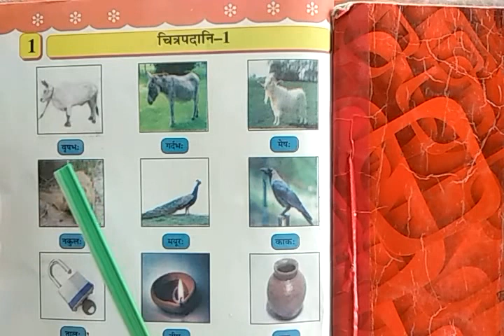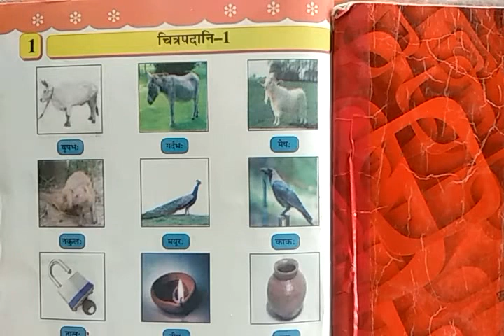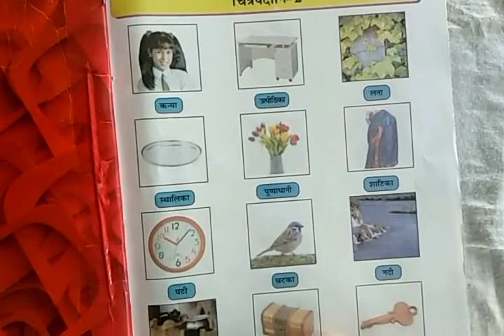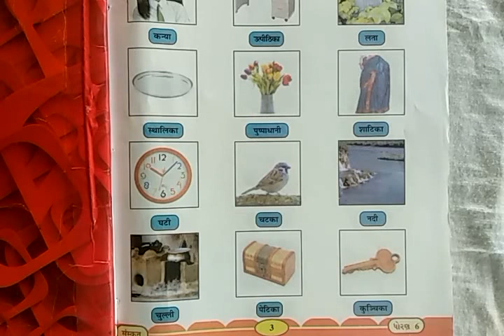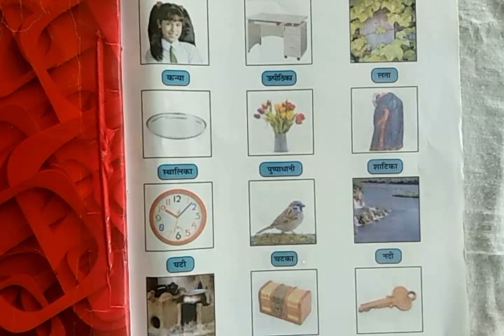ધોરણ ૬ સંસ્કૃત, પ્રકરણ - ૧, ચિત્રપાઠ ભાગ ૨